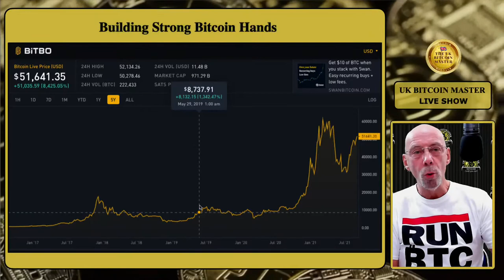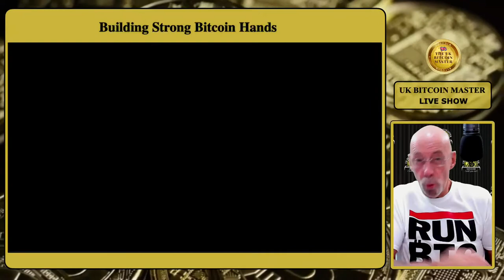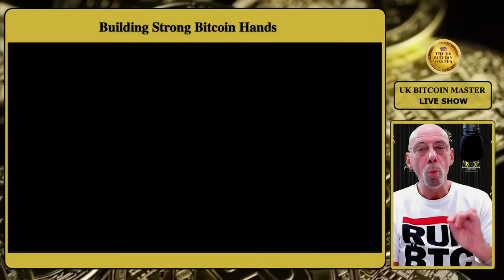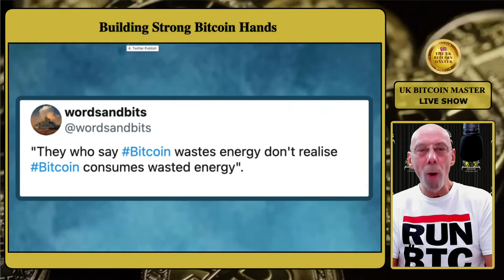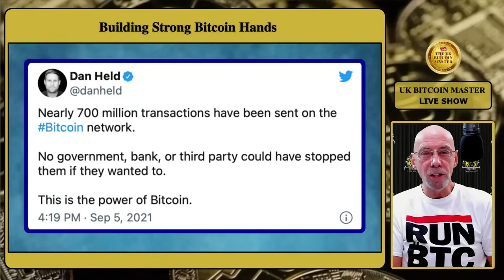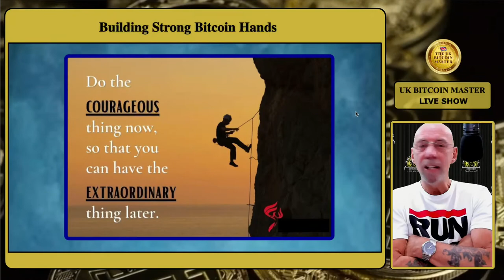A BITCOIN SUPER CYCLE - HOW IT’S DIFFERENT WHEN INSTITUTIONS PILE IN - BUSTING THE ENERGY FUD… MORE!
bitcoin (06/09/2021)
In this show - We delve into another video done recently by a very prominent Bitcoiner... and break down what he is saying when talking about what's a Bitcoin super cycle, how it all changes when the big guns all start to arrive... and we also look at the energy FUD that's been around since, well forever!
MY VIEWS ARE MY OWN AND I MAKE NO PREDICTIONS SO DO YOUR OWN RESEARCH BEFORE INVESTING ANYTHING... & ONLY INVEST WHAT YOU CAN AFFORD TO LOSE!

Video Archive:
UK Bitcoin Master Video Archive:
UK Bitcoin Master Podcast:
UKBitcoinMasterPodcasts.com

The Bitcoin Book: A Beginner's Guide to the Future of Finance

Leave a BTC tip:  3AQfQDVxz7Nyz68tJjwS44D7McvaWZvL2L

The UK Bitcoin Master conducts Bitcoin consultations chargeable in Bitcoin at 0.006 BTC (Or a negotiable £££ fee if you'd rather pay in crappy fiat!) for up to an hour using Skype or Zoom video conferencing. Please note that he only consults on Buying, Storing on a Trezor and Holding, but he will also just talk Bitcoin if that’s what is required.

He DOES NOT advise on Trading, Mining, or Alt Coins!